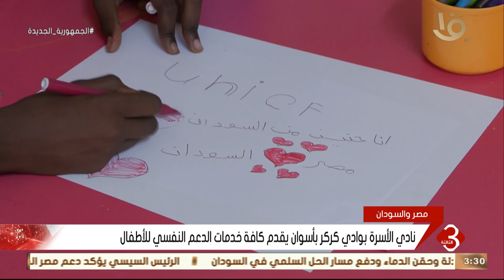نشرة الثالثة | نادي الأسرة بوادي كركر بأسوان يقدم كافة خدمات الدعم النفسي للأطفال